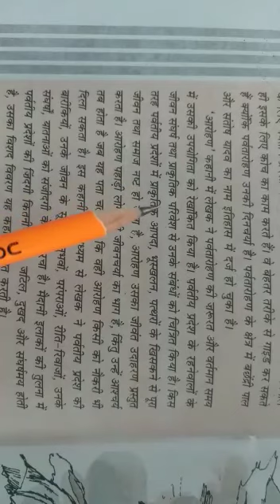कक्षा बारहवीं (ऐच्छिक)आरोहण पाठ (भाग 1) संध्या पवार।